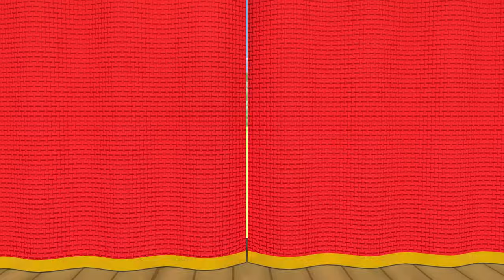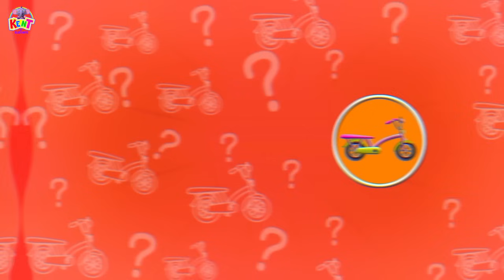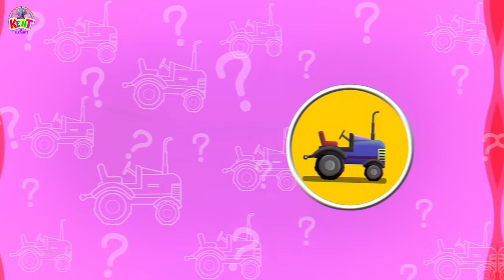Aprenda Veículos para crianças | Quebra Cabeça De Veículos | Vídeos Infantis | Kent o Elefante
Vamos aprender todos os diferentes veículos para crianças. Carro, ônibus, trator e muito mais! Jogue com Kent o divertido jogo de quebra-cabeça de veículos e divirta-se aprendendo!

Assista às rimas de kent, o elefante, e vídeos de aprendizado para crianças para um ótimo aprendizado em casa.

aprendendo vídeos, vídeos educativos, educação para crianças,  vídeos para crianças, desenho animado, videos educativos, musica infantil, canciones infantis, musica para niños, pré-escola, animação infantil, elefante kent, kent o elefante

🐘 🌈 Sobre Kent O Elefante:
Kent o Elefante, é um spin-off do popular canal All Babies Channel. Kent é um elefante iluminadodo que adora fazer missões, caça ao tesouro e aventuras com seus melhores amigos Tim, Luke e Mumu, enquanto aprende muitos conceitos pré-escolares interessantes. Kent também gosta de cantar canções de ninar clássicas e canções populares! Então junte-se a ele e faça parte de sua diversão e emoção
jornada.

Se gostou não esqueça de curtir, compartilhar e comentar.